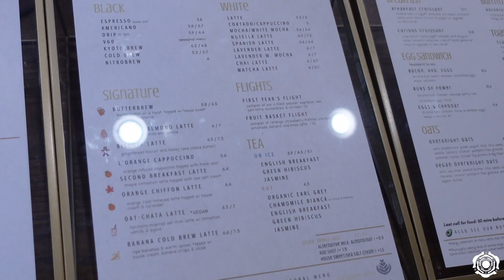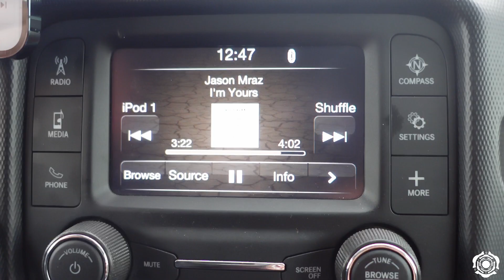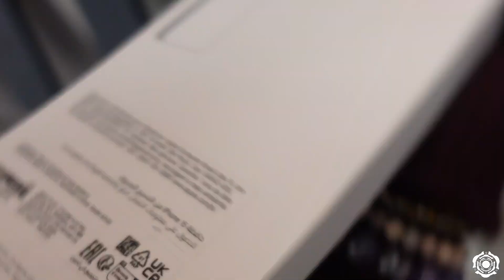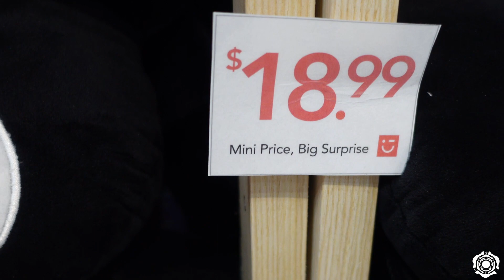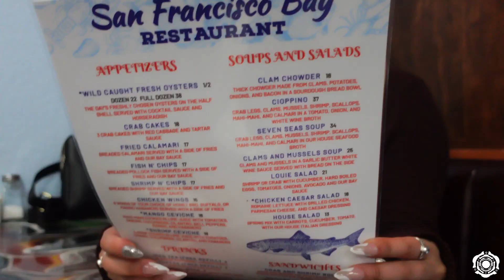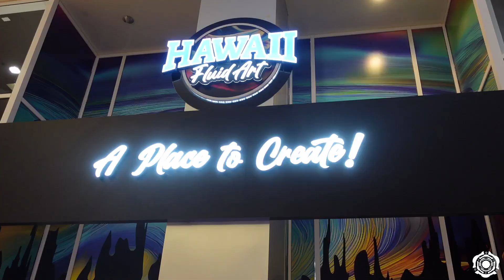THE WORLD IS YOUR OYSTER. 🌎🦪✨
Saturday is a good day to have a good day. 🤍

🎥FILM EQUIPMENT🎥
Sony ZV1 (w/accessory kit)
LED Studio Lighting
Sony Alpha 7 IV Camera
Sony FE 16-35mm F2.8 GM Lens
Audio Mic
LED Light